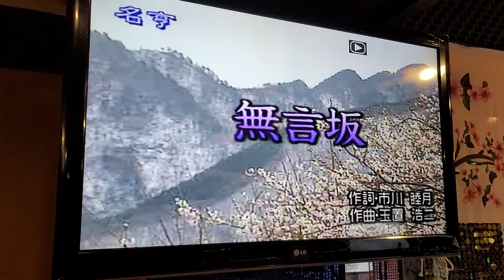許媚榛～無言坂（千本櫻月例會）緣起卡啦OK